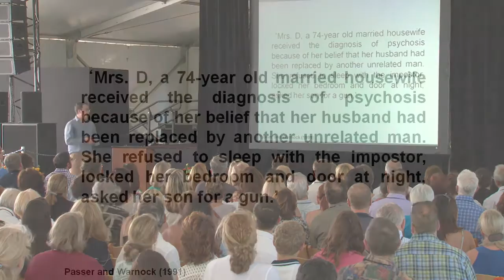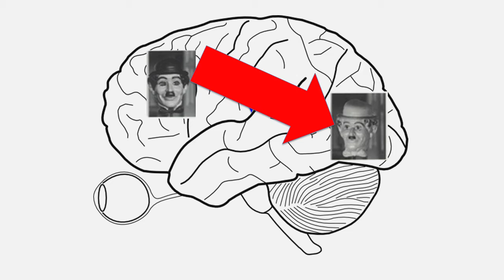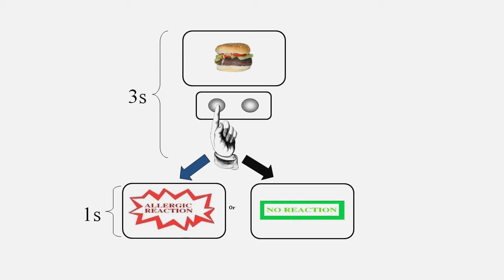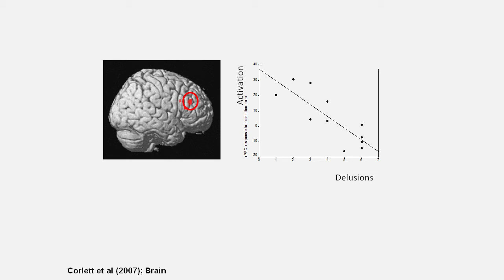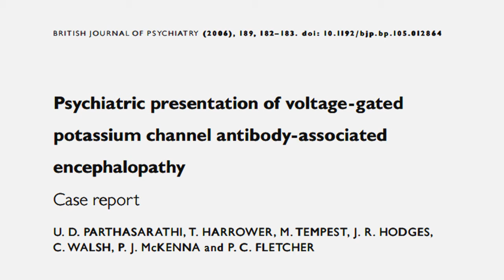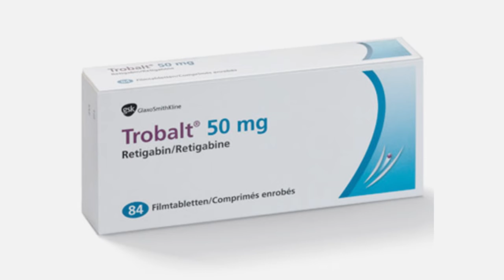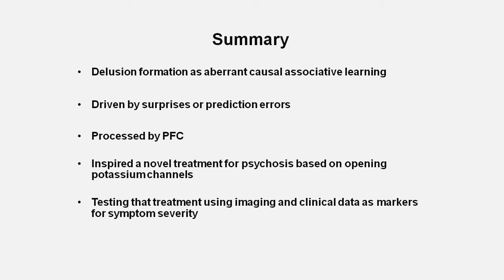Delusions & the Brain: Translating Theories into Therapies - Dr. Philip Corlett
Dr. Corlett explains the theory behind why he believes the drug Retigabine may be an effective treatment for psychotic delusions, and his proposal to test the drug clinically for this purpose. Recorded at One Mind's 2013 Music Festival for Brain Health.